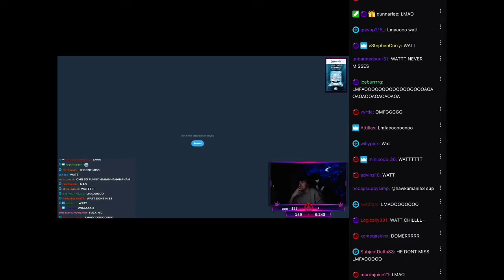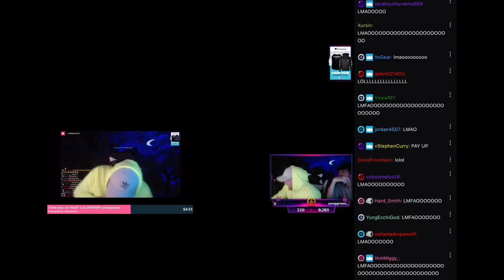LosPollosTV attempts Glizzy Challenge (Funny stream moments with chat included)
Hey guys, I’m back with short clips from Los stream, sorry for not posting for a while been busy a lot. This is a few funny clips from Monday’s stream.